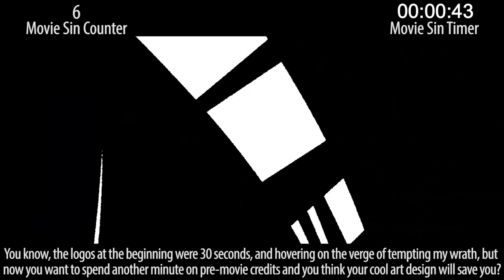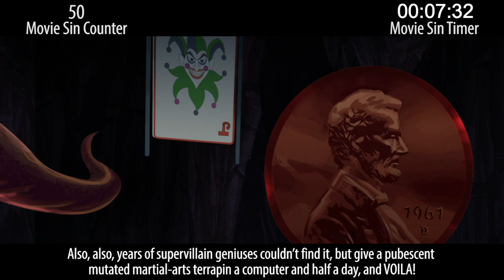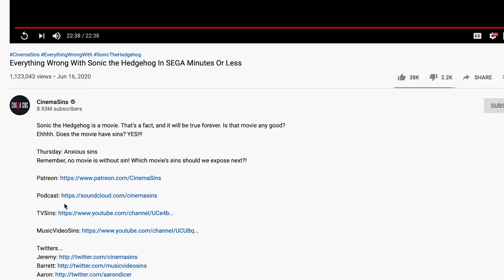Everything Wrong With Batman vs Teenage Mutant Ninja Turtles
Batman vs TMNT! Batman AND the teenage mutant ninja turtles?!?! Yes, this is a real movie, and yes, it has sins. So we counted them.